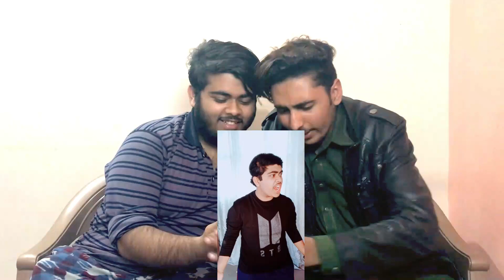Reaction On My Old Tiktok Videos 😂 | Try Not To Laugh challenge | HARPY BTS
Assalam O Alaikum Doston Or Dostaniyon!!!

                                 guys is video me mene meri tiktokes per react kia he or sath mera dost salman bhi tha mere sath____________________________________________
__________________2018 se me tiktok per tha but ab mere facebook gya is lie tiktok bhi sath hi chla gya________________________________________________________________________________________
______________________________________________________________________video me sound ko thora issue ho gya tha is wjah se sorry___________________________________
_____________________jald hi 1k krwaoo yaron ______________________________________________video ko like kr dena, comment kr dena , or video ko age share kr dena pljjjj

If copy right owner have some issues then please contect me on gmail
Gmail: